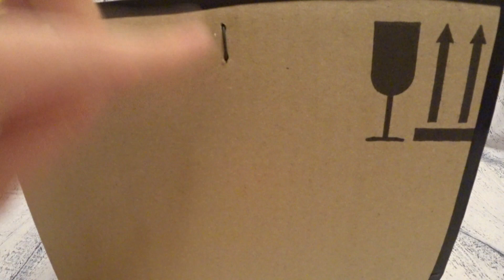МК поделка День космонавтики в детский сад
Экспресс мастер класс по поделке в детский сад на День космонавтики